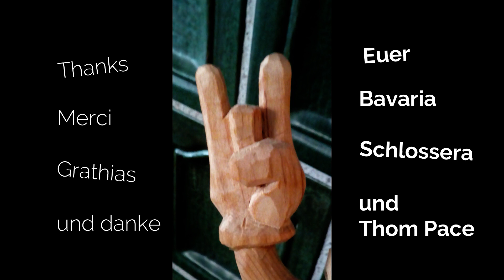Bavaria Schlosseras Home